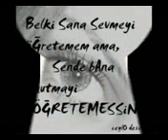özcan çelik kahve gözlü meleğim